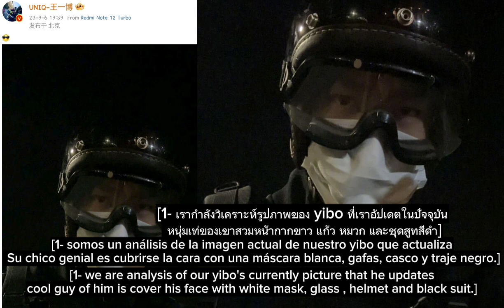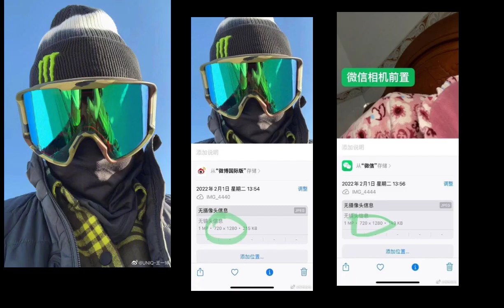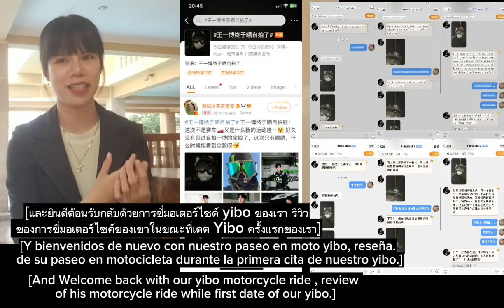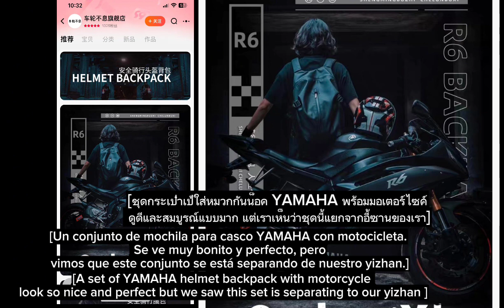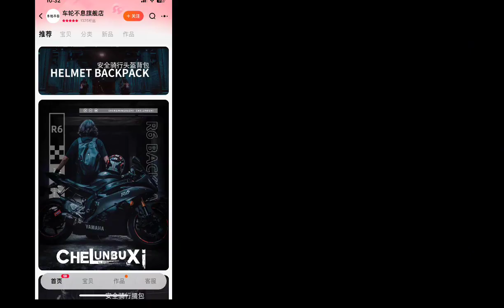💚It is true thatour yibo is in Inner Mongolia with our Xiaozhan...wait to see ❤chhomsoben